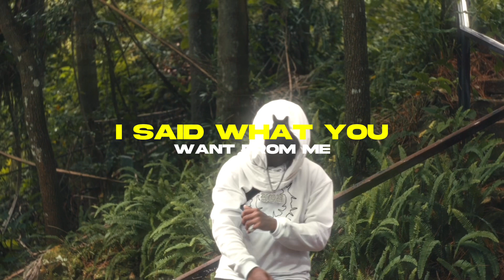KOU!!! - Fooling Around (feat. King Chai) [ Official Lyric Video]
Official YouTube Channel For "KouOnTheBeat"
Follow KouOnTheBeat's Instagram Official YouTube Channel For "KouOnTheBeat"